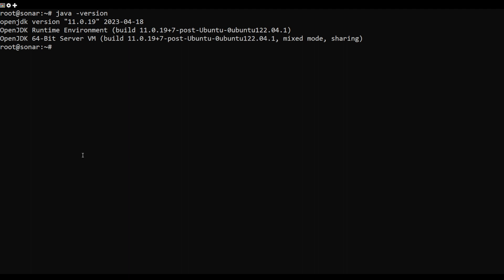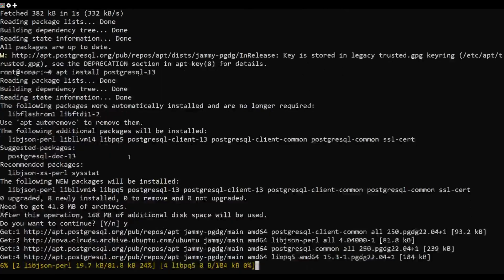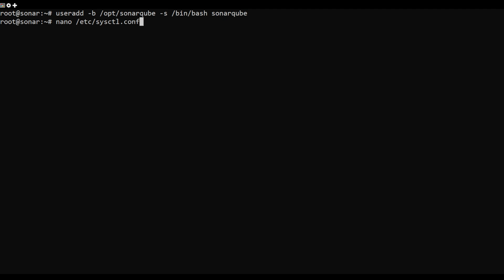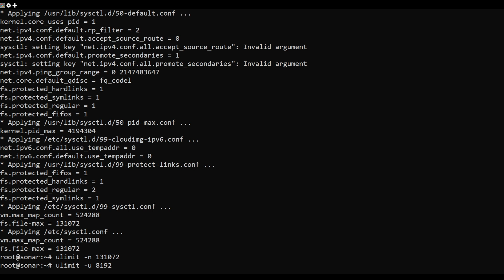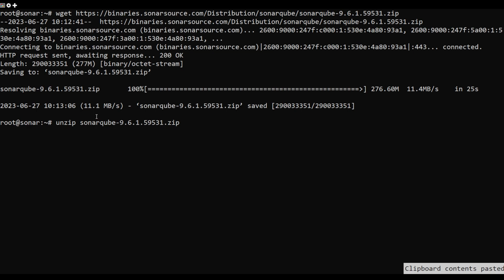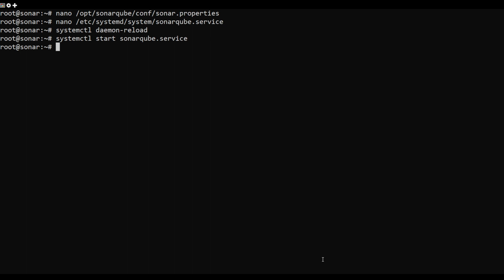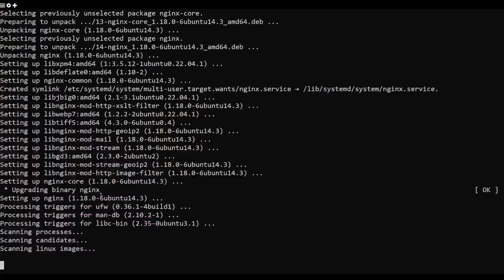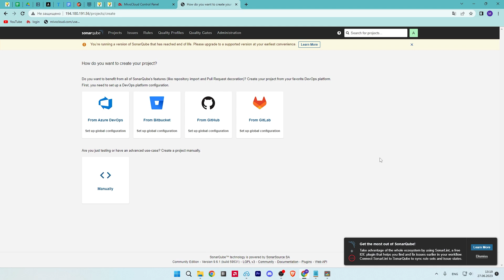How to Install SonarQube on Ubuntu 22.04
SonarQube or formerly Sonar is an open-source platform for static code analysis and code security. It allows you to perform static code analysis and code quality to detect bugs and enhance application security. It also provides reports such as duplicate code, coding standards, code complexity, and security recommendation.

With sonarQube, you can automate static code analysis for 29 programming languages. You can easily integrate SonarQube with your existing CI/CD tools such as Jenkins, Azure DevOps, or IDE such as IntelliJ and Visual Code Studio.

In this guide, you will learn how to install SonarQube static code analysis on Ubuntu 22.04 server. You will also learn how to install PostgreSQL which will be used as the database for SonarQube and the Nginx web server that will be used as the reverse proxy.

Commands Used:
sudo apt install default-jdk
java -version
wget -q -O - | sudo apt-key add
sudo sh -c 'echo "deb `lsb_release -cs`-pgdg main" /etc/apt/sources.list.d/pgdg.list'
sudo apt install postgresql-13
sudo systemctl is-enabled postgresql
sudo systemctl status postgresql
sudo -u postgres psql
CREATE USER sonarqube WITH PASSWORD 'Password';
CREATE DATABASE sonarqube OWNER sonarqube;
GRANT ALL PRIVILEGES ON DATABASE sonarqube TO sonarqube;
\l
\du
\q
sudo useradd -b /opt/sonarqube -s /bin/bash sonarqube
sudo nano /etc/sysctl.conf
vm.max_map_count=524288
fs.file-max=131072
sudo sysctl --system
ulimit -n 131072
ulimit -u 8192
sudo nano /etc/security/limits.d/99-sonarqube.conf
sonarqube   -   nofile   131072
sonarqube   -   nproc    8192
sudo apt install unzip software-properties-common wget
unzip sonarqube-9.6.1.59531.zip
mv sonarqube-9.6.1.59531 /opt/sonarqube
sudo chown -R sonarqube:sonarqube /opt/sonarqube
nano /opt/sonarqube/conf/sonar.properties
sudo nano /etc/systemd/system/sonarqube.service
[Unit]
Description=SonarQube service
After=syslog.target network.target

[Service]
Type=forking
ExecStart=/opt/sonarqube/bin/linux-x86-64/sonar.sh start
ExecStop=/opt/sonarqube/bin/linux-x86-64/sonar.sh stop
User=sonarqube
Group=sonarqube
Restart=always
LimitNOFILE=65536
LimitNPROC=4096

server {

    listen 80;
    server_name sonar.hwdomain.io;
    access_log /var/log/nginx/sonar.access.log;
    error_log /var/log/nginx/sonar.error.log;
    proxy_buffers 16 64k;
    proxy_buffer_size 128k;

        proxy_next_upstream error timeout invalid_header http_500 http_502 http_503 http_504;
        proxy_redirect off;
        proxy_set_header Host $host;
        proxy_set_header X-Real-IP $remote_addr;
        proxy_set_header X-Forwarded-For $proxy_add_x_forwarded_for;
        proxy_set_header X-Forwarded-Proto http;

sudo ln -s /etc/nginx/sites-available/sonarqube.conf /etc/nginx/sites-enabled/
sudo nginx -t